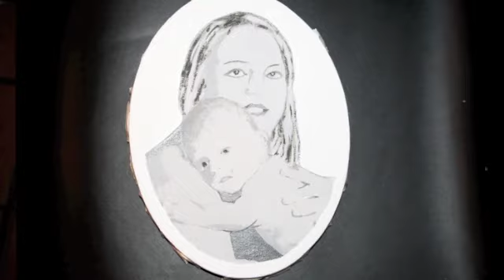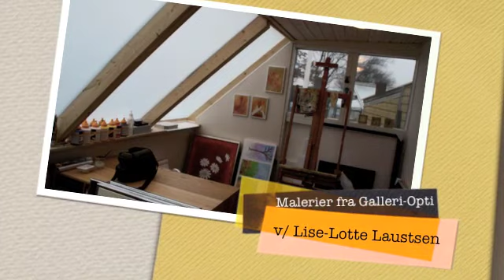Smilende Susie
Song " Smilende Susie" performed  by Lise-Lotte Baarup Laustsen.
Background pictures are a few of my many paintings and from my Atelier.